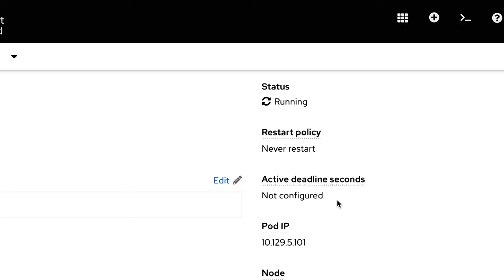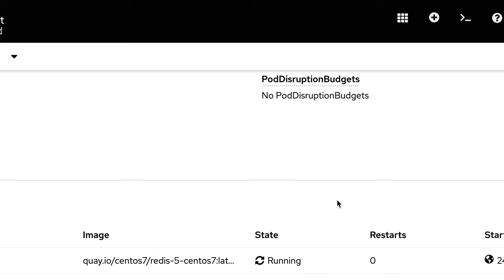Deploying a pod on Kubernetes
This video by Stevan Le Meur is an illustration of how to deploy a pod on Kubernetes.